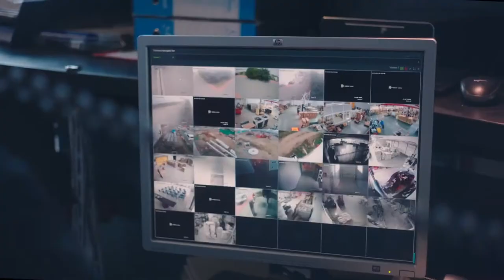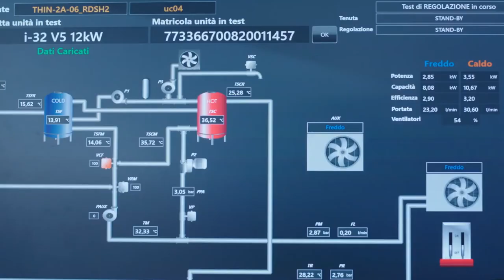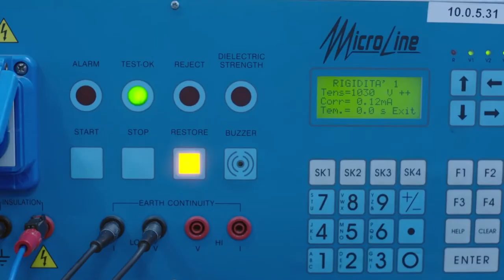MAXA CORPORATE 2020 ENG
MAXA Heat Pumps